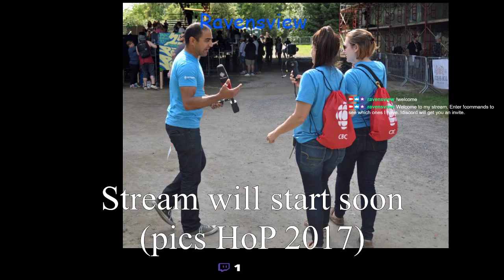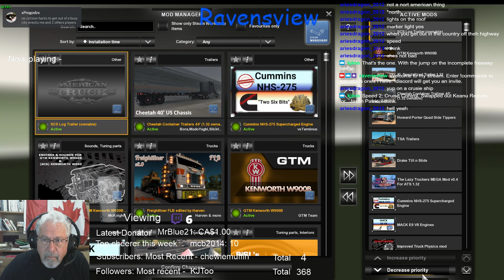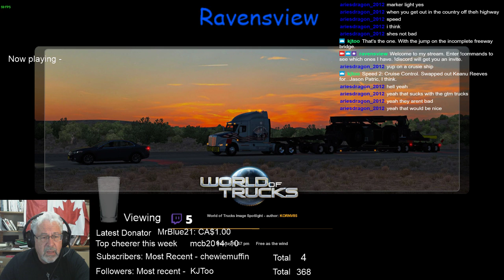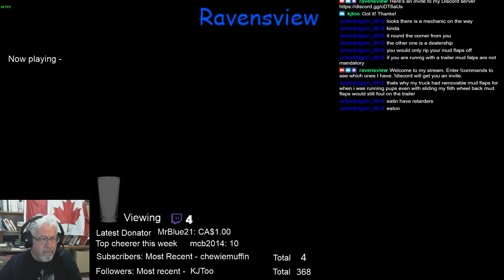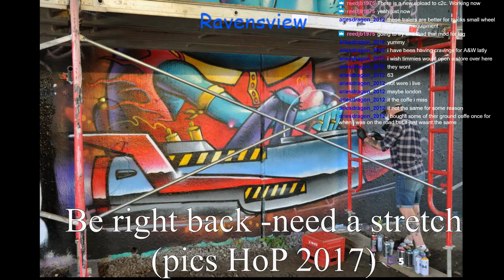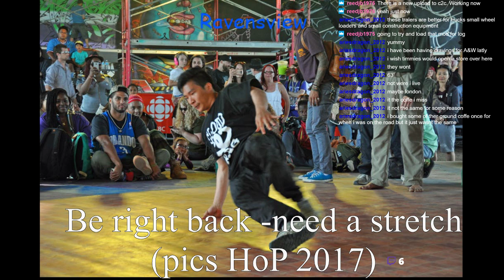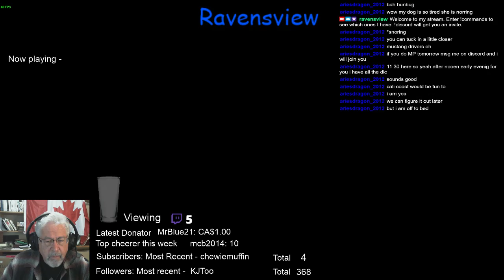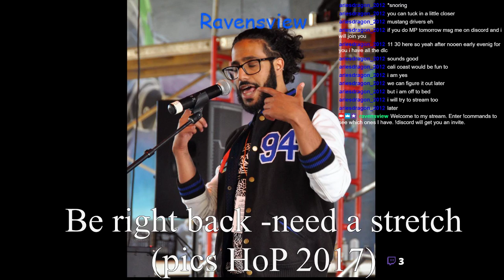ATS -cont - Astoria to Flagstaff to Stockton w ownable tiltnload